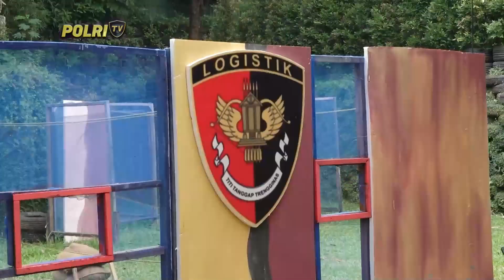PRESISI SIANG (14/7/2023) (1/5)